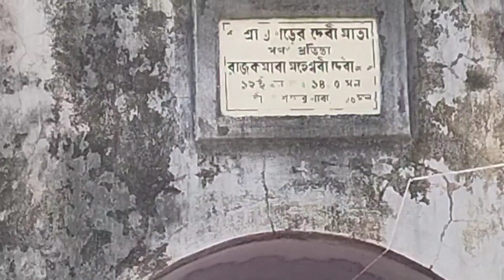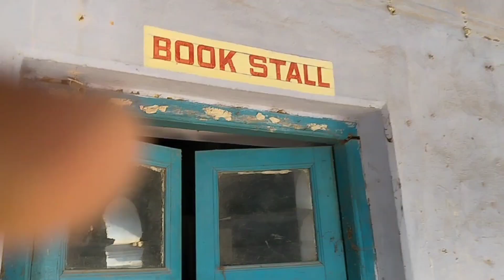কাশীপুরের রাজবাড়িতে দূর্গা পূজা কিভাবে শুরু হল তার ইতিহাস |History of kashipur Rajbari's Durga puja